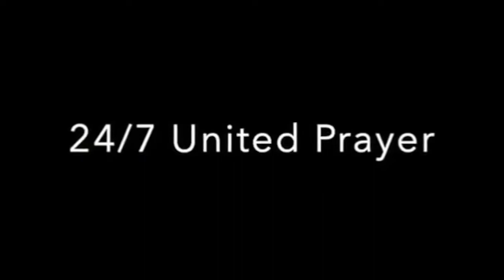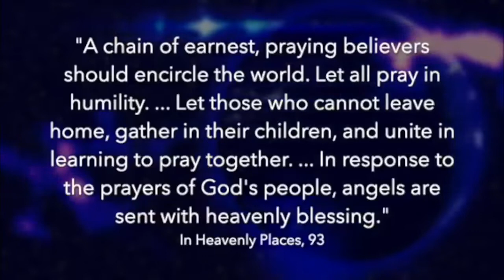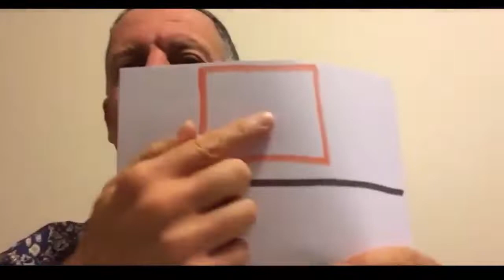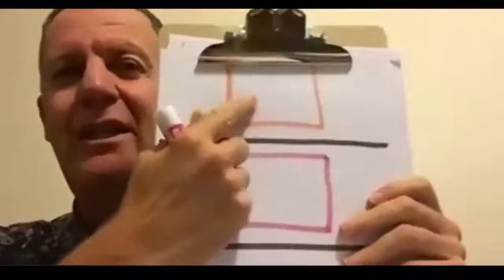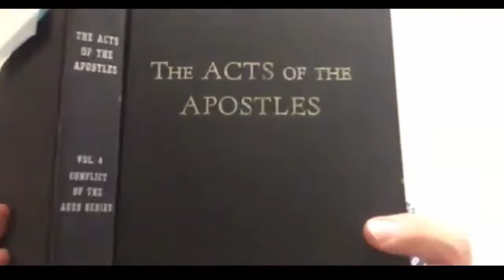5 - Join the Room - Acts 1: 12-14 - by Pr Don Maclafferty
Bible studies serie # 1 - Presented during the General Conference